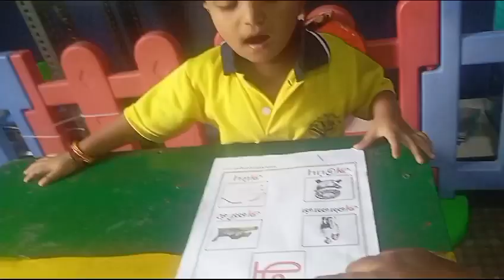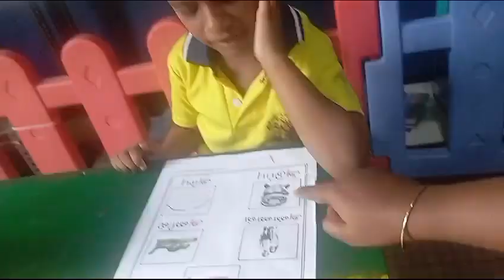JRKG - அ Worksheet & Flash card Activity